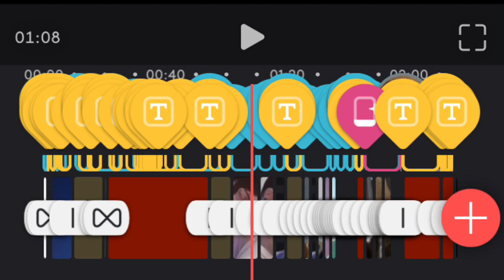L O C A L 6 9 | Why?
Yeah this is all for fake sleep 😂